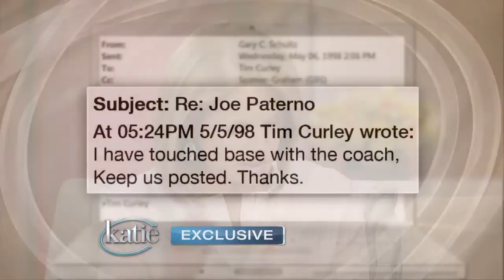Exclusive: Was Joe Paterno Involved in a Cover-Up at Penn State?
Sue Paterno, the widow of former Penn State football coach Joe Paterno, answers the question everyone wants to know -- how much did Joe Paterno really know about Jerry Sandusky's inappropriate sexual behavior with children? Plus, Sue Paterno responds to findings from the Freeh Report, which accuses Joe Paterno of wrongdoing, and the Paterno family's attorney introduces their counter report defending Joe Paterno.